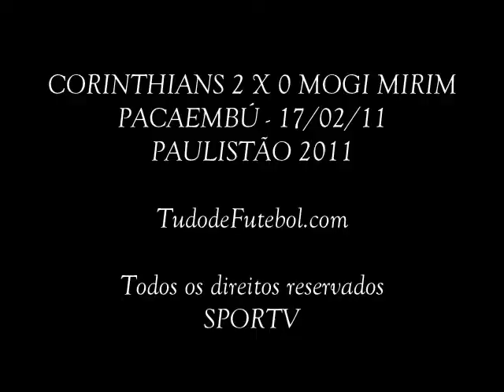CORINTHIANS 2 X 0 MOGI MIRIM - CAMPEONATO PAULISTA 2011 #4 RODADA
Herdeiro da camisa 9, Liedson marca dois e dá vitória ao Timão contra Mogi
Corinthians joga mal, mas atacante resolve no segundo tempo e faz a equipe colar nos líderes do Campeonato Paulista 2011.